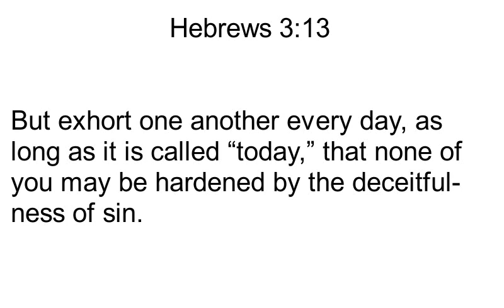Hebrews 3:13 Song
A sung version of Hebrews 3:13 in the ESV. This verse encourages us to exhort our fellow believers every day to help keep each other accountable.